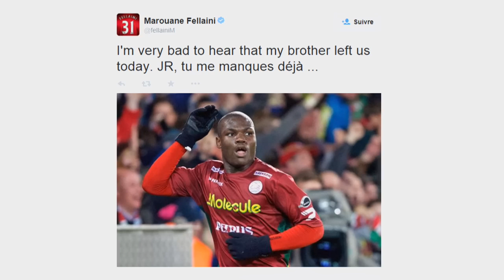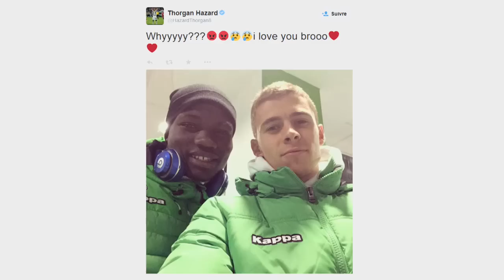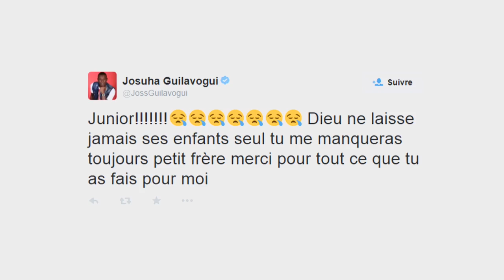RIP Junior Malanda